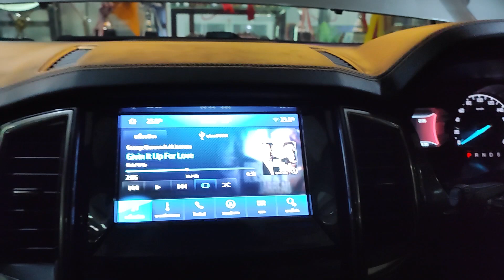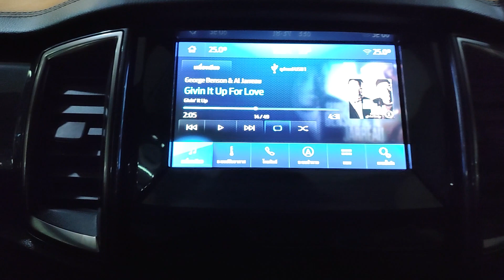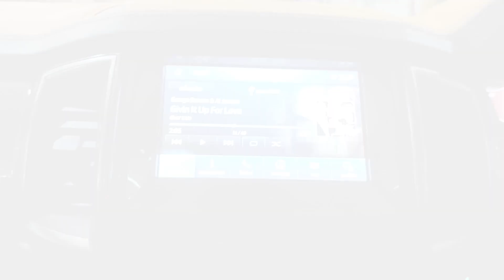FORD EVEREST ชุด3 กษัตริย์ FOCAL ALPINE MERCURY จัดเต็มพลังเสียง Hi-Res by Willy Mirage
FORD EVEREST ❗ กับชุด3 กษัตริย์ ในรถ NEW FORD EVEREST❗  FOCAL ALPINE MERCURY ✨จัดเต็มพลังเสียง Hi-Res BLUETOOTH HD /ลำโพง FOCAL PS 165V1 คู่หน้า / ลำโพงคู่หลัง FOCAL AS 165 พร้อมกับคู่แอมป์ ALPINE R600 / MERCURY MCR-805
✅ FOCAL PS 165V1
✅ ALPINE R600
✅ MERCURY MCR 805
⬇️⬇️แผนที่นำทางนะครับ ^^😊